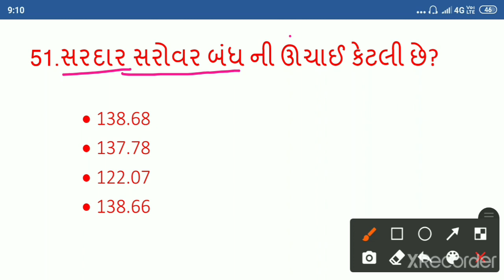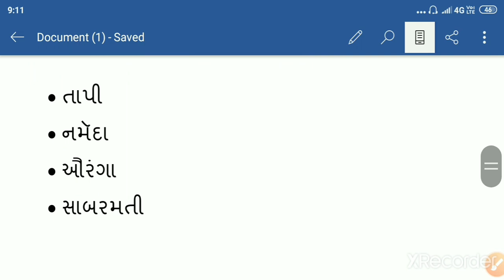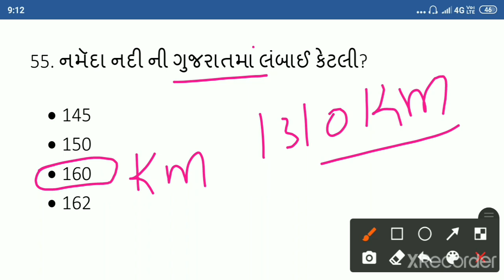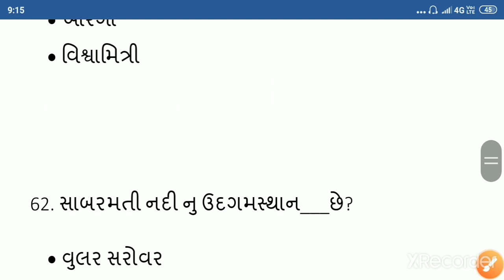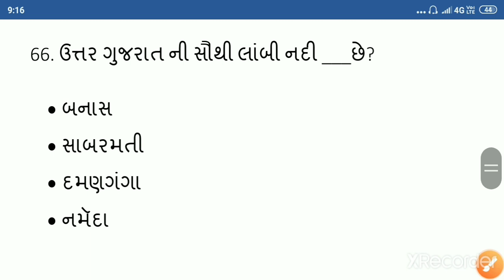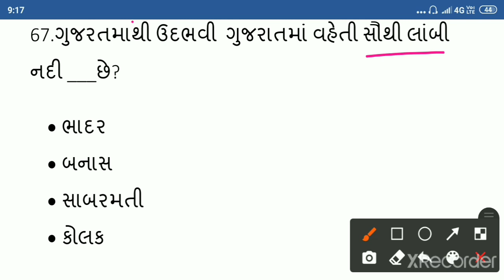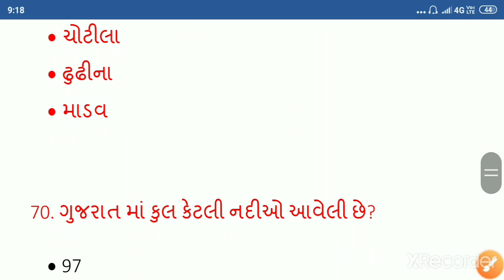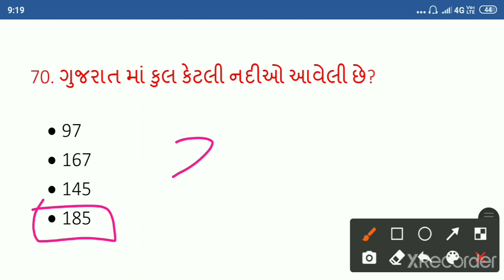ગુજરાતની ભૂગોળ|| TOP 20 MCQ TEST || GK Gurujii